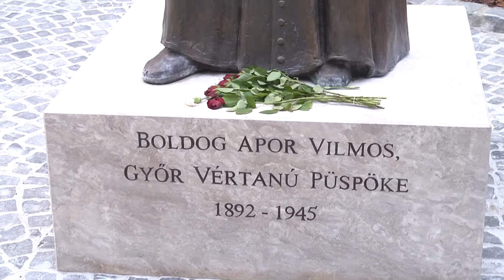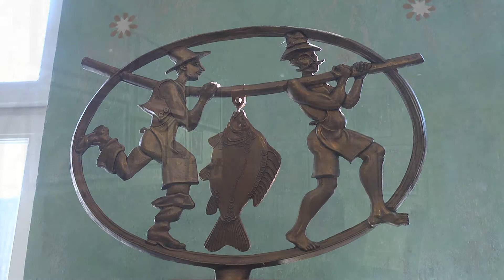Lebó Ferenc szobrász és éremművész